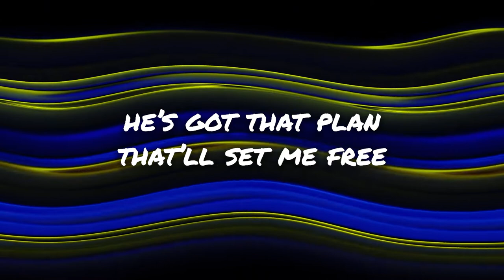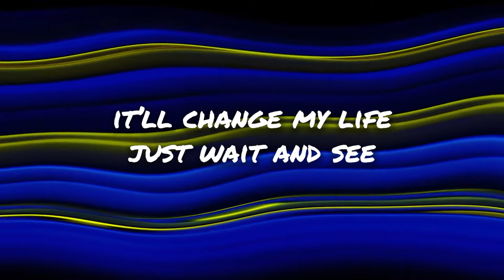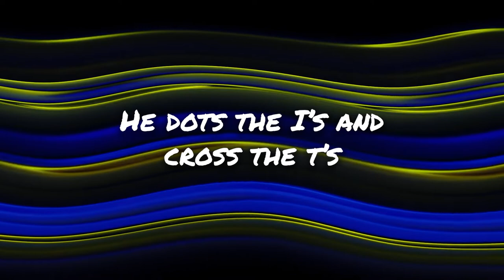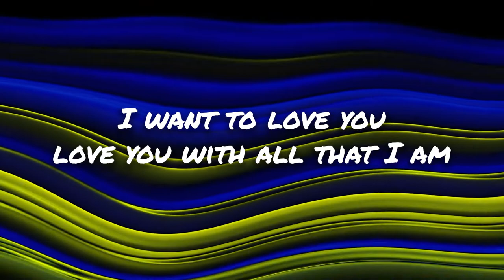Winkler Bible Camp - Dive In (Official Lyric Video)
The official lyric video for Winkler Bible Camp - Dive In